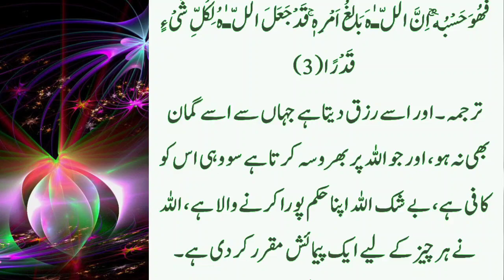5 Din Tak Rozana Ye Ek Tasbih Parhni Hai | Bohot Kam Loog Jaante Hai Ye Wazifa | Islamic wazaif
5 Din Tak Rozana Ye Ek Tasbih Parhni Hai | Bohot Kam Loog Jaante Hai Ye Wazifa | Islamic wazaif

knowledge information